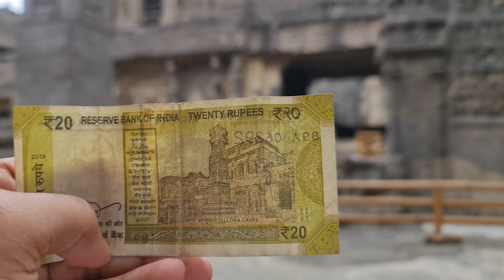Must visit in Aurangabad, ELLORA CAVES Vlog#69 | Adieu Parth & Yogi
Exploring Ellora Caves, dropping off Parth and Yogesh
Quite fun vlog. Do check it out.

I have made more informative videos which you might wanna see
so here it's all down in the description.

Food facilities in IIT | Food outlets Tour with Price menu - IIT Guwahati |Chai Tapri| Honest Vlog |

An ode to home ground | IIT Guwahati | Drone video

sections
0:00 RECAP
01:07 INTRO
02:00 Ad
03:07 Cinematic Intro
03:23 On our way to Ellora
05:16 Entrance Ellora
06:15 Cinematic
06:49 A lil History of Ellora
09:59 Exit Ellora
11:22 Adiue Yogi